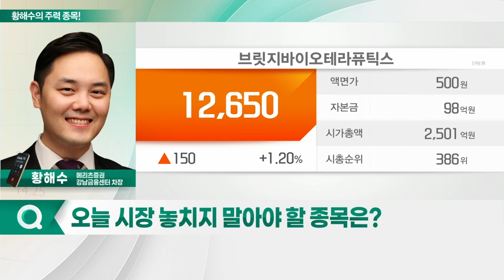한국항공우주, 브릿지바이오테라퓨틱스, 대한항공, 콜마비앤에이치_황해수의 주력 종목 (20220407)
1. 한국항공우주(047810)
2. 브릿지바이오테라퓨틱스(288330)
3. 대한항공(003490)
4. 콜마비앤에이치(200130)

- 국내·해외 매출 호조 지속 전망
- 항공 제조 산업 회복에 수주 급증 예상
- 유럽向 방산 지출 증대로 국내 업체 수혜

브릿지바이오테라퓨틱스(288330)
- 2분기부터 보유 파이프라인 가치 재평가 전망
- 올해 주력 파이프라인 상용화 가능성
- 전일 美 임상종양학회 불참… 단순한 스케줄 이슈
- 기술이전 등 모멘텀 유효